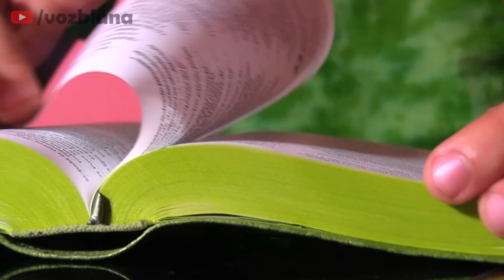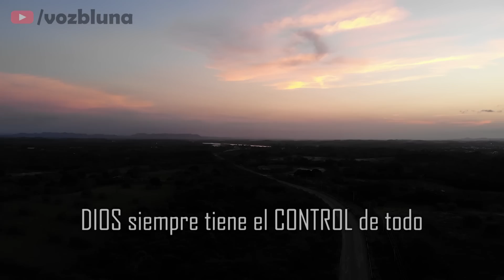DIOS siempre tiene el control de todo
Te ha pasado que llega el momento donde te preguntas ¿Dónde esta Dios? ¿Por qué me ha pasado esto o aquello?... ¿Porque a mí?

Dios siempre tiene el Control